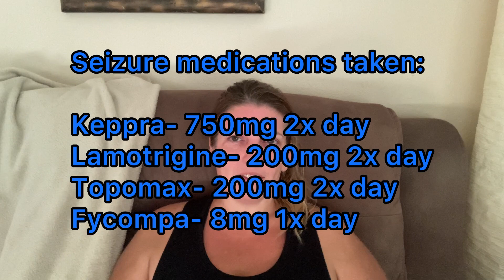**TRIGGER WARNING** Seizure video with list of current epilepsy meds!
Actual video of me having a focal aware seizure, and I list the epilepsy / seizure medications I am currently taking.

Musician: @iksonmusic